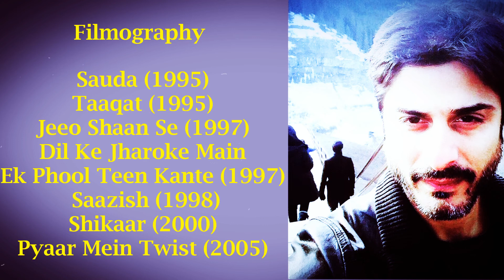Actor Vikas Bhalla Lifestyle Age,wife,Family, Income,Biography,Net Worth,Cars,Ideal Photo session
Ideal Photo session